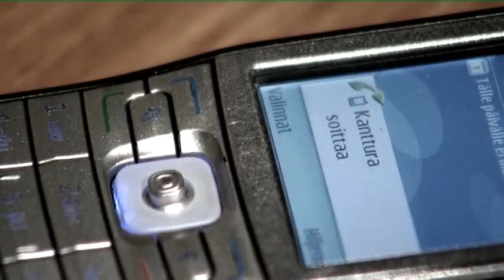Arteria-Let Me Be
Music video from the Finnish band known as ArteriA. Hot girls mud wrestling in thongs. Boobies!